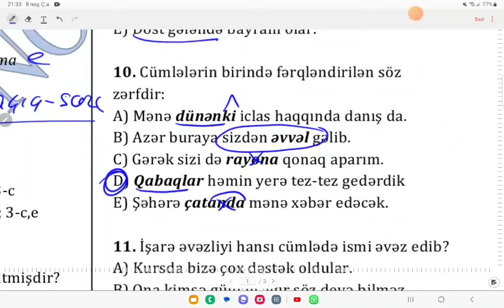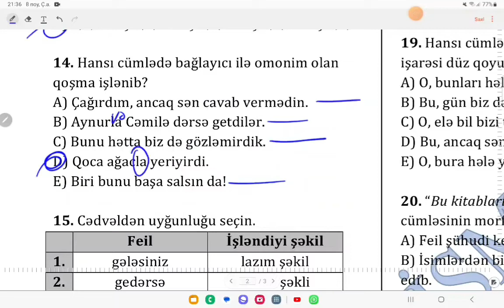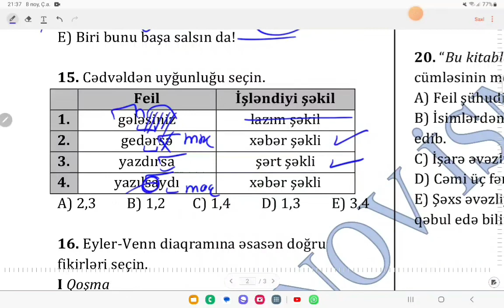MHM Tədris Mərkəzi, İsmayıl Hüseynov, sual izahı